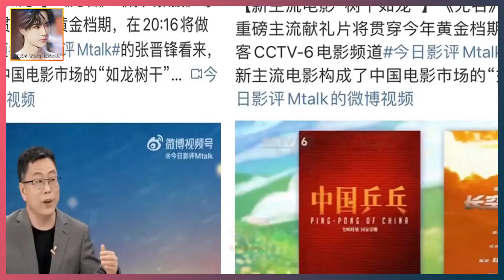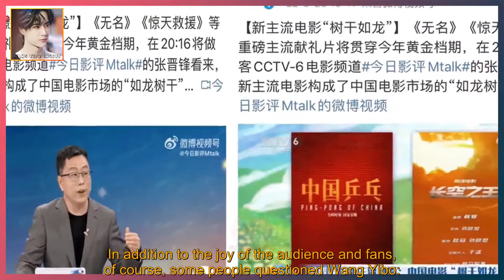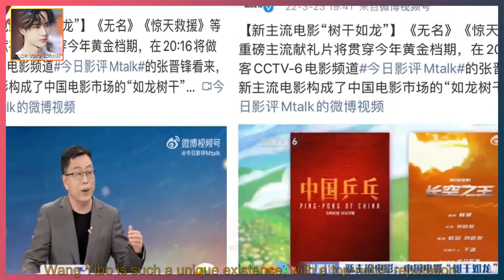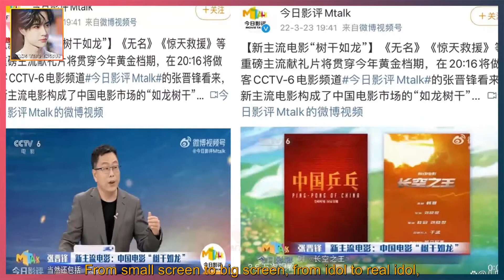Traffic and strength coexist: Wang Yibo's "Nameless" and "King of the Sky" will run through the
WANG YIBO ENGSUB 2022/03/22:  Traffic and strength coexist: Wang Yibo's "Nameless" and "King of the Sky" will run through the golden schedule.  Wang Yibo, who has the label of "traffic star", has been criticized by some people.  But he used beautiful transcripts and actions time and again to prove that traffic and strength can coexist.  Especially after moving to the big screen, I have to tell every Chinese story with my heart.  Although Wang Yibo himself acts low-key, his strength does not allow it.  The "Nameless" and "The King of the Sky" starring him will run through the entire golden schedule this year!  Zhang Jinfeng, deputy editor-in-chief of "China Film News", said when he was a guest on "Today's Film Review":  This year, there will be a batch of blockbuster mainstream gift films that will run through the important golden period. in,  Including "No Name" and "The King of the Sky" starring Wang Yibo.  After waiting for so long, waiting for so long, the long-awaited work finally has the news that it will be released.  In addition to the joy of the audience and fans, of course, some people questioned Wang Yibo:  As a "traffic" star, why is he favored by the mainstream?  Can you participate in blockbuster mainstream gift films again and again?  That is the circle of powerful actors, how did he do it?  The reason why Wang Yibo has become what he is now is that he has become a unique "traffic",  It is because he never used "idou" to position himself. Between Wang Yibo's gestures,  did not put himself in the position of the so-called top star,  Rather, he demands himself as an actor. He doesn't play tricks and can't be tricked,  It can't be defined without a person. He is Wang Yibo, he is only himself.  In fact, we have heard many adjectives about Wang Yibo, the "traffic star".  For example: handsome, clean, sunny, pure... These can be attributed to God's preference,  It is also one of the factors that many people flock to.  But there are other adjectives derived from his inner qualities: tena